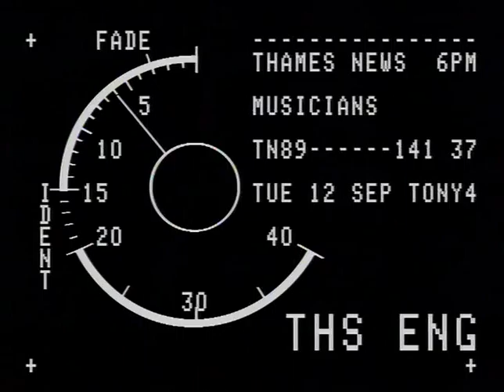TN-89-141-037.m4v | Thames News Archive Footage